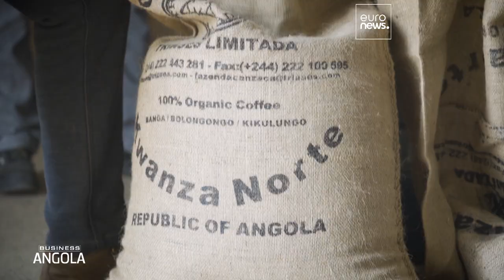O investimento no setor da energia em Angola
Angola ambiciona tornar-se no maior produtor de petróleo da África Austral.